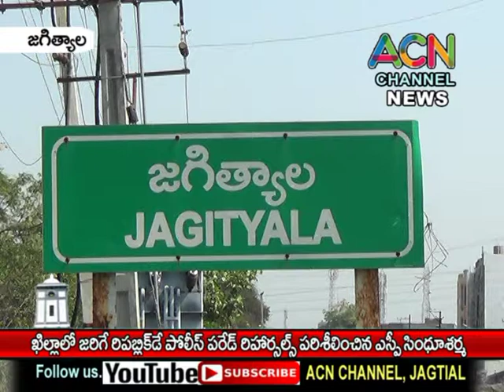జగిత్యాల ఖిల్లాలో రిపబ్లిక్ డే వేడుకల కై పోలీస్ పరేడ్ రిహార్సల్స్ పరిశీలించిన జిల్లా ఎస్పీ సింధూశర్మ